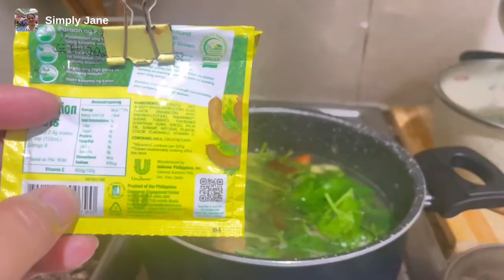SIMPLE FISH SINIGANG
In this video, watch Simply Jane’s Simple Fish Sinigang. Know the ingredients and check out the steps. Aside from the fish Sinigang check out Simply Jane’s breakfast sandwich and breakfast with rice and bacon and avocado smoothie for extra Vitamin E.